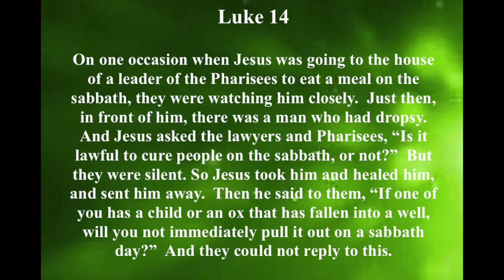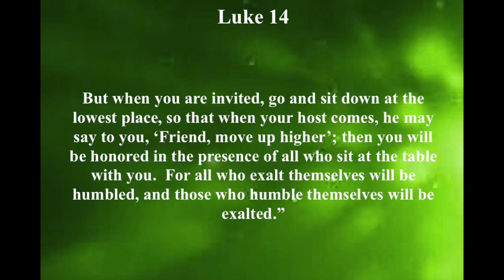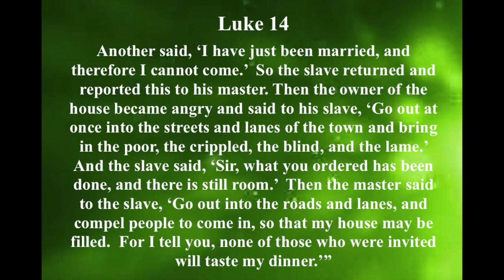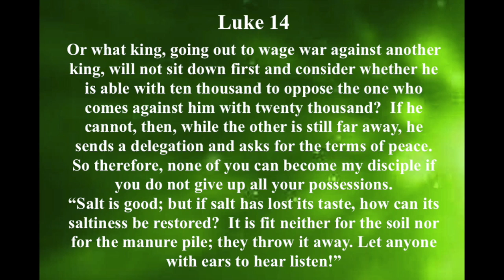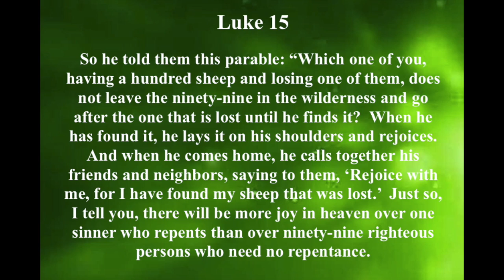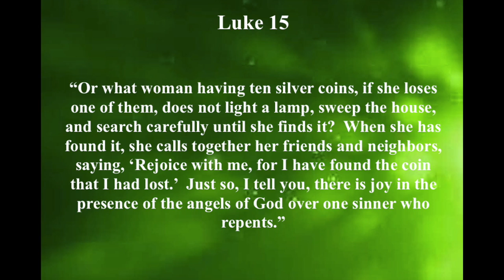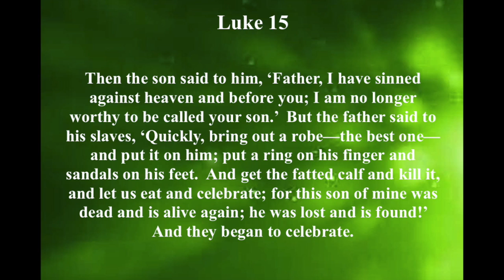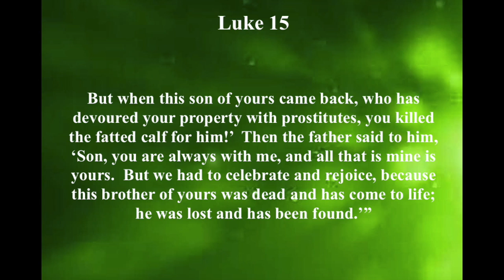Daily Reading October 27, 2021